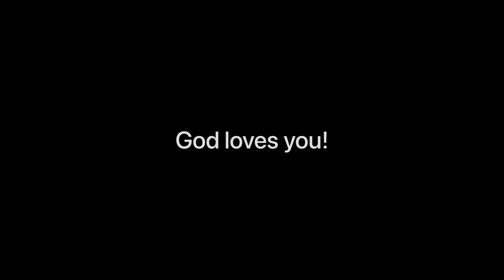Having fun in the hotel (I DONT KNOW HOW TO MAKE EXITING TITLES BUT PLEASE WATCH THE VIDEO)